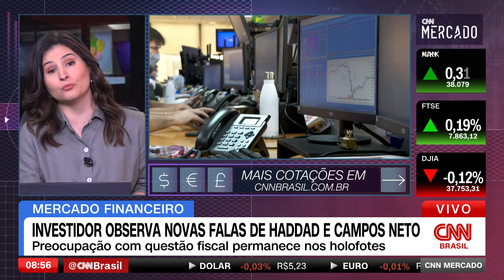Questão fiscal continua nos holofotes dos investidores | CNN MERCADO - 18/04/2024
As recentes falas do ministro da Economia, Fernando Haddad, e do presidente do Banco Central, Roberto Campos Neto, sobre a política fiscal do Brasil segue repercutindo entre investidores. Dólar é cotado a R$ 5,23.